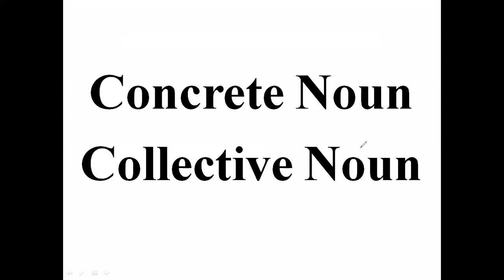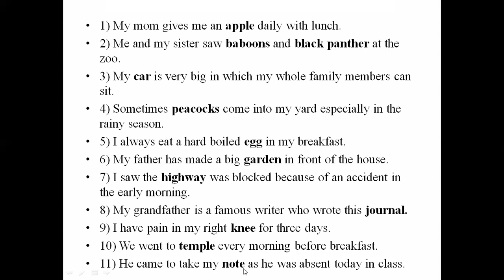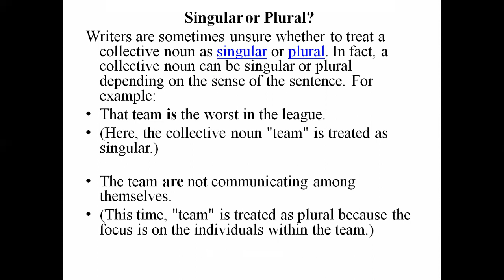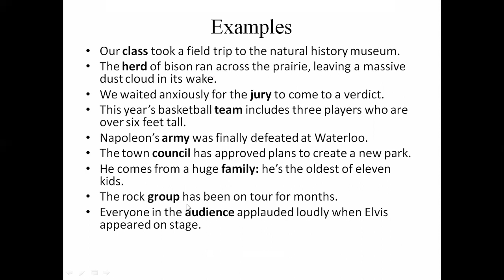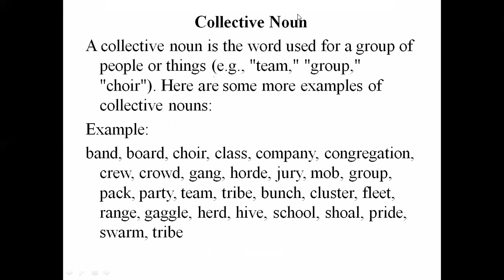Collective Noun ,Concrete Noun By Zeeshan Shafique